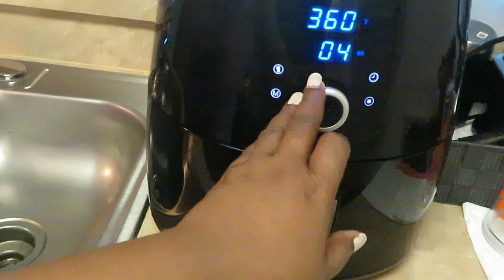Croissants | Breakfast | Arickamisha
Freshly baked Croissants from my publix bakery, they were delicious!